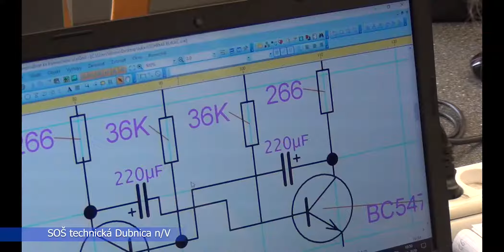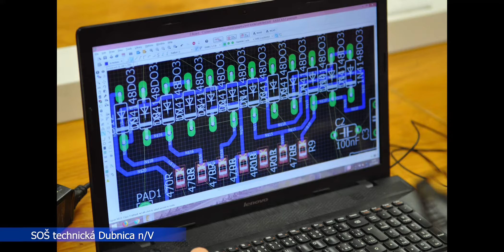SOŠ technická Dubnica nad Váhom 2020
Stredná odborná škola technická realizuje vzdelanie v strojárskych a elektrotechnických odboroch v školskom a duálnom type vzdelávania.